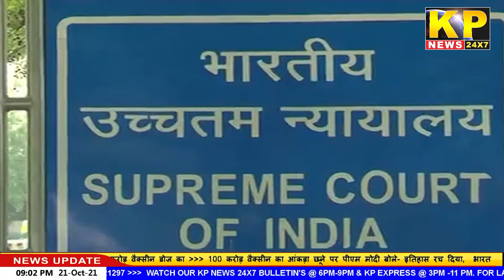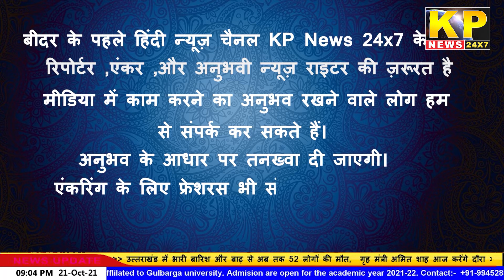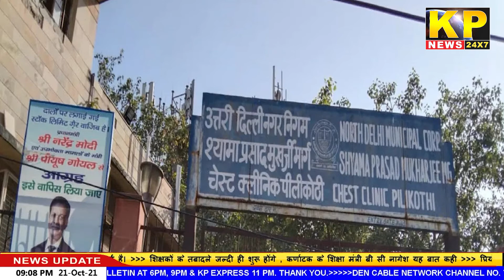THE KP NEWS 24x7-Bulletin |9pm | 21st- OCT- 2021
KP News 24x7 Hindi News Channel | tune it on DEN Ch No. 743 |JIO TV | SURABHI Ch No.137 | HUMNABAD DIGITAL CABLE NETWORK Ch No.139 | Please subscribe to our channel | like | share | Please watch full news for more details